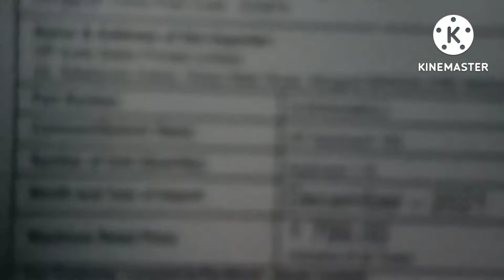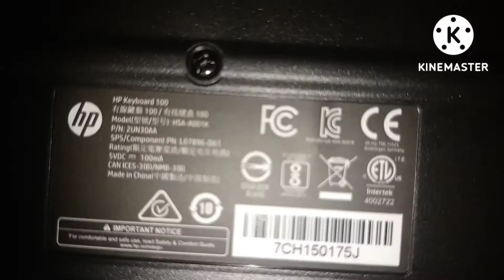Best keyboard under 500 Unboxing hp 100 keyboard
Hello friends 😃😀